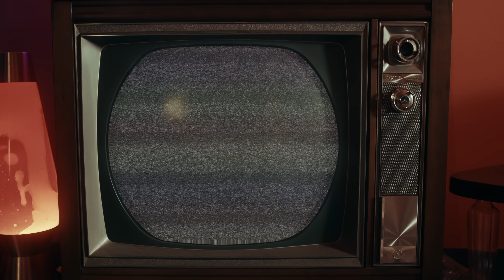Beach Bunny - Fire Escape (Official Audio)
Credits:
Production Company: Shea K Studios
Editor: Zach Bernstein
Post Supervisor: Kevin Christopher
Color: Blacksmith -  Sam Howells
Art Department: Magnolia Art House
Producer - Shea Jones
Production Manger - Shelby Brown
1st AD - Carlos Velasco
DP - Brandon Hoeg
1st AC - Alan Dembek
2nd AC - Emily Herold
Camera Operator - Chris Fenner
Stills Photographer - Artimio Black
Gaffer - Luan Agostinho
Key Grip - Carlos Mancillia
Best Boy Electric - Loonie Poole
Dolly Grip - Troy Wade
Production Designer - Taylor Wynn
Art Designer - Bronson Castro
Scenic Painter - Joseph Myles
Costume - Josh (Hex) Cole
Makeup - Courtney Almand
PA - Parker Thompson
PA - Elorm Srigboh
Purple Man - Dan Stone

"Fire Escape" Lyrics:

Paralyzed it’s contagious
You got the world hangin on your lips
Life’s gentle, painless
An automatic prerogative
Hypnotized its voracious
I try to grasp at your golden glare
Life’s fragile, patient
Broken glass flyin’ through the air

Humanize your equation
I’d like to be your remedy
Swallow, slowly
I feel your heartbeat in everything
Visualize at the station
I took the train to great escape of
New York - subway system
I carve the car seat with both our names

My heart is tipping over
Pouring out when you say
Gravity couldn’t sway
Any place is the place I’ll be,
When you’re far away